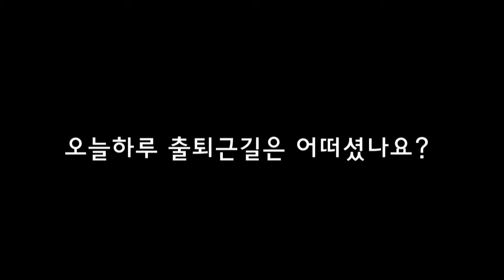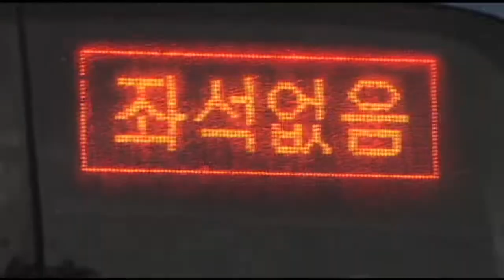교통지옥탈출?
오늘하루 출퇴근 길은 어떠셨나요?